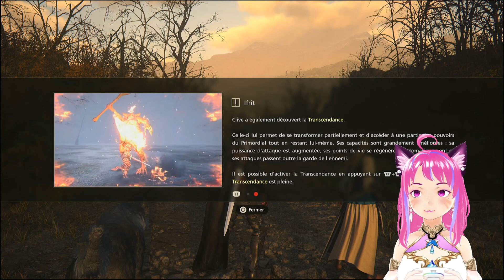Un nouvel objectif !!🌟 13🌟Final Fantasy XVI 🌟 Let's Play FR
Final Fantasy XVI prend place dans le monde de Valisthéa, dont la spécificité est de contenir six cristaux, appelés Cristaux-mères, produisant de l'éther et permettant aux personnes vivant à proximité d'utiliser de la magie. Autour de chaque cristal s'est construit une nation : l'Archiduché de Rosalia, le Saint-Empire de Sangbrèque, le Royaume de Valoed, la République de Dalméquie, le Royaume de Fer et le Dominion du Cristal.

En plus d'un cristal, chaque nation, exceptée le Dominion du Cristal, possède un Émissaire, c'est-à-dire une personne dans laquelle réside une entité appelée Primordial et qui est capable de faire appel à son pouvoir